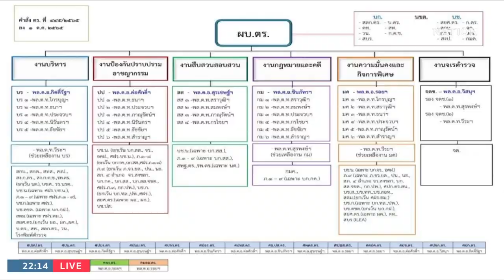"ลิ้นกับฟัน" บิ๊ก ตร.เคลียร์กันลงตัว? | ข่าวข้นคนข่าว | NationTV22